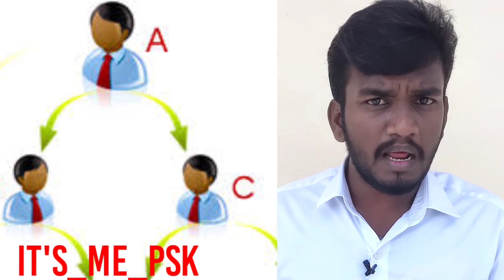தடயவியல் 💯 இப்படி தான் கொள்ளையர்கள் பிடிபட்டார்கள் | Thiruvannamalai| PSK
Thiruvannamalai ATM